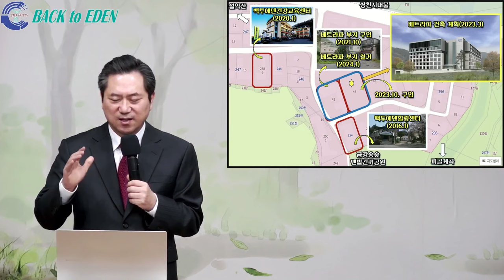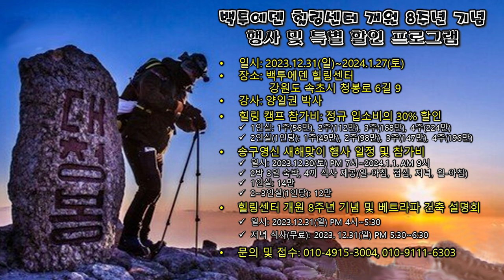백투에덴힐링센터 창립 8주년 기념 할인 프로그램에 초청합니다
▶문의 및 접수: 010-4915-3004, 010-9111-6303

※ 백투에덴 힐링센터 개원 8주년 기념 행사 및 특별 할인 프로그램
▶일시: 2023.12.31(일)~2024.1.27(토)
▶장소: 백투에덴 힐링센터
      강원도 속초시 청봉로 6길 9
▶강사: 양일권 박사

※ 힐링 캠프 참가비: 정규 입소비의 30% 할인
▶1인실: 1주(56만), 2주(112만), 3주(168만), 4주(224만)
▶2인실(1인당): 1주(49만), 2주(98만), 3주(147만), 4주(196만)

※ 송구영신 새해맞이 행사 일정 및 참가비
▶일시: 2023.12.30(토) PM 7시~2024.1.1. AM 9시
▶2박 3일 숙박, 4끼 식사 제공(일-아침, 점심, 저녁, 월-아침)
▶1인실: 14만
▶2~3인실(1인당): 12만

※ 힐링센터 개원 8주년 기념 및 베트라파 건축 설명회
▶일시: 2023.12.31(일) PM 4시~5:30
▶저녁 식사(무료): 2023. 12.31(일) PM 5:30~6:30